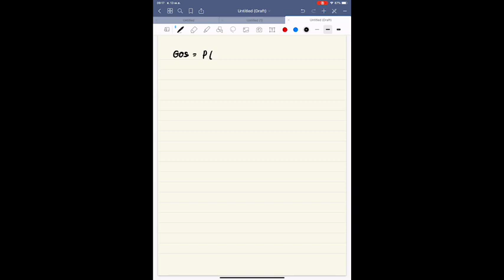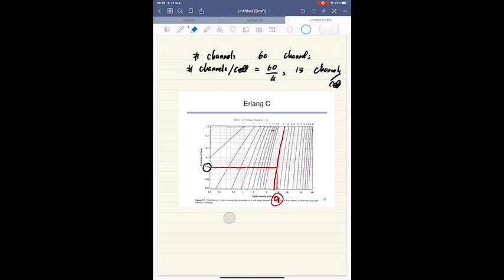ENE 424 การสื่อสารไร้สาย: Cellular Concept: Erlang C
KMUTT Thailand
ENE/EIE 424 Mobile Communication
Cellular Concept: Erlang C